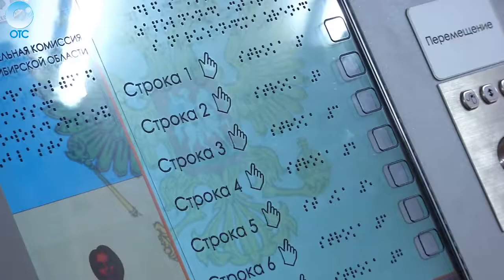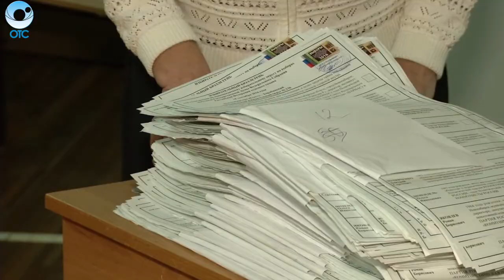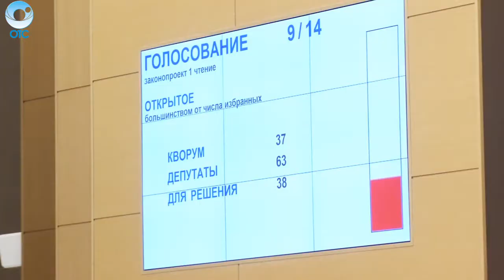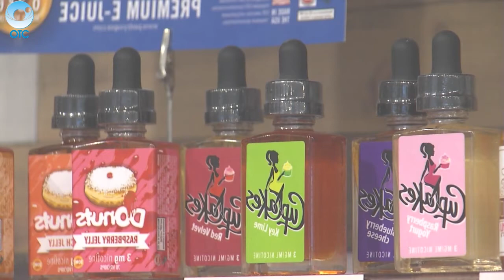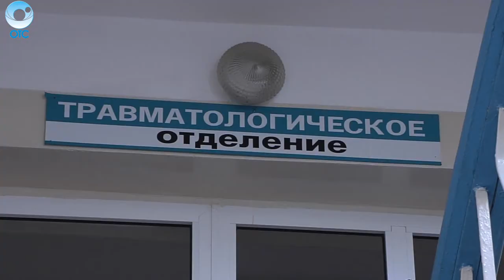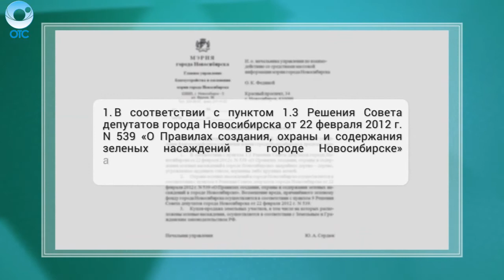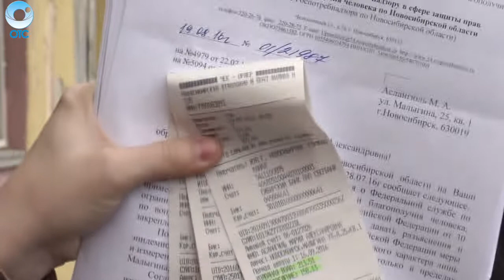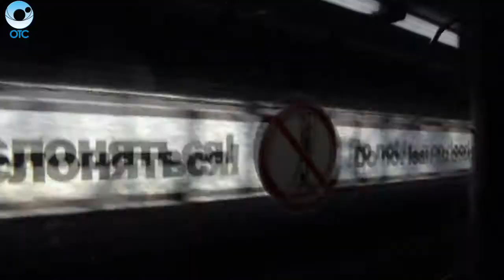Программа "Итоги недели": 24 сентября 2016